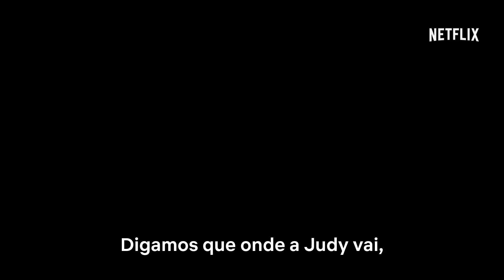Dead to Me | Temporada 1 – Trailer oficial [HD] | Netflix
Uma desgraça nunca vem só. Protagonizada por Christina Applegate e Linda Cardellini, Dead to Me estreia a 3 de maio, só na Netflix.